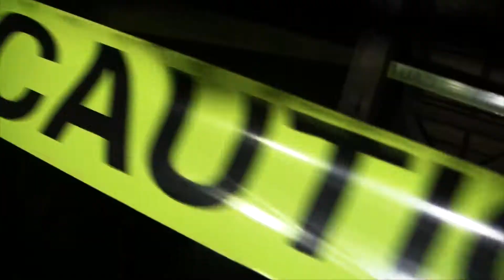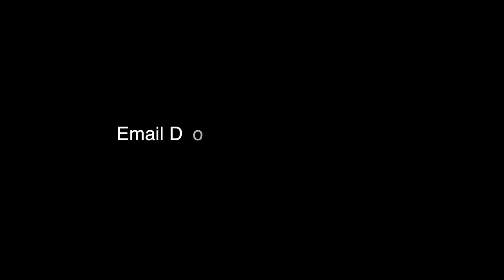Pac Gambino - Close To 50 (Directed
Video Directed/Shot/edited by Dougiekingxx Productions